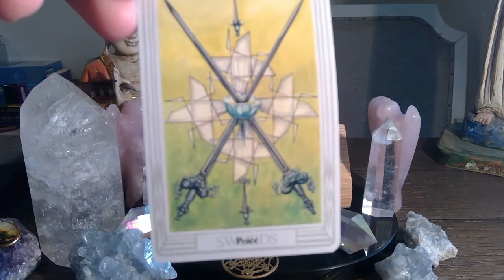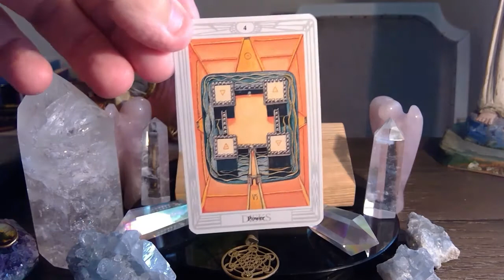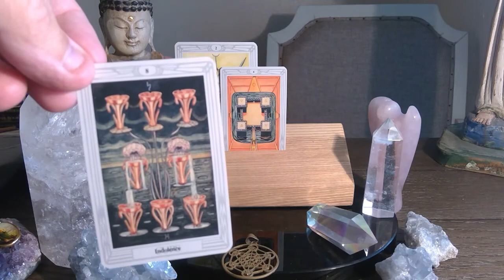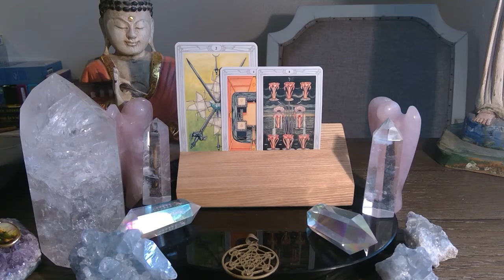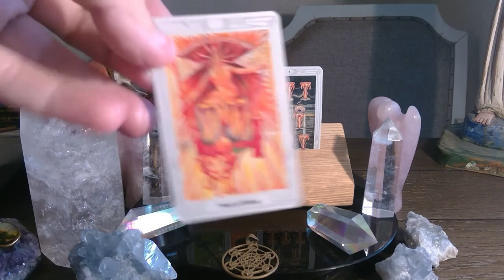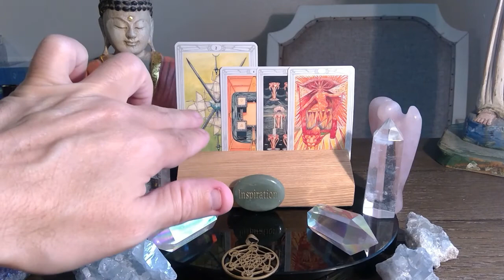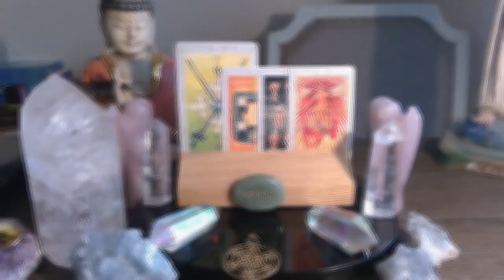FEBRUARY 10th TAROT READING / ENERGETIC FORECAST LIKE SHARE COMMENT AND SUBSCRIBE!!💫❤️💫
Engelgeist daily tarot reading forecast for FEBRUARY 10th Watch the video for more insight.

 THOTH TAROT DECK by ALEISTER CROWLEY (FULL SIZED)

THOTH TAROT DECK by ALEISTER CROWLEY (MINI DECK)